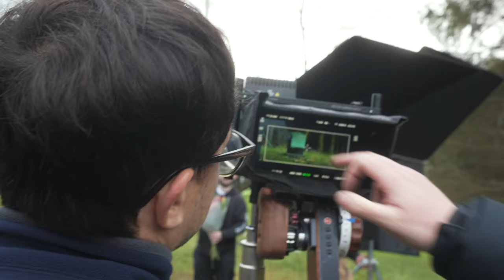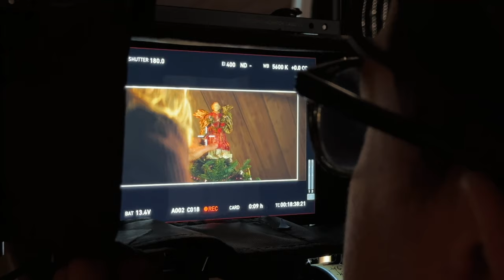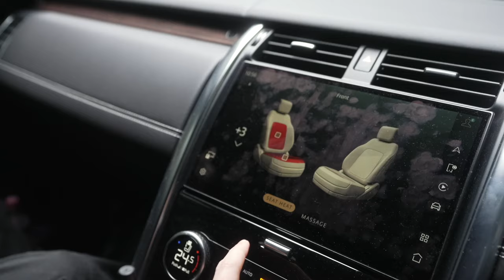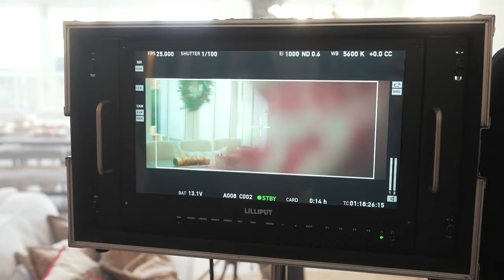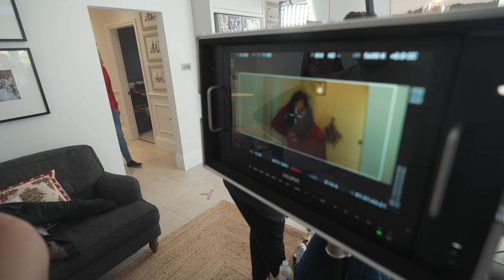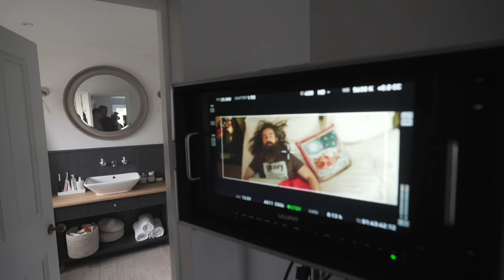BeardMeatsFood - 'Grab The Mince Pies' (BEHIND THE SCENES)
EXCLUSIVE Behind The Scenes look at the making of @Beardmeatsfood  - 'Grab The Mince Pies' music video.